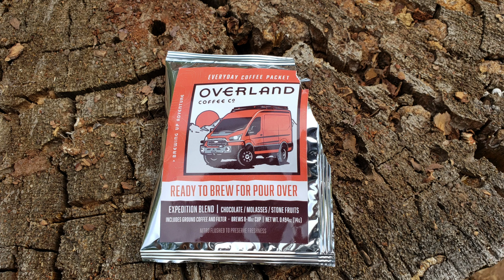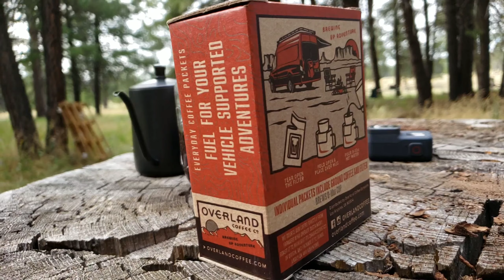Overland Coffee Review! (Expedition blend)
We were able to taste test Overland Coffee companies, "Expedition" blend. It's a great blend with a nice, balanced taste. We reviewed the pour over packets, but they also sell it by the bag! If you're in Arizona and want to pick it up same day, head on down to Vagabond4x4!

For any of your outdoor or overlanding gear, give Ashton and Brandi a call at Vagabond4x4 to see what they can do for you!